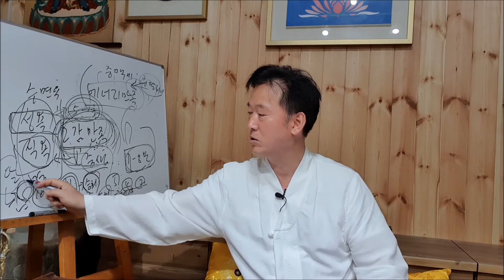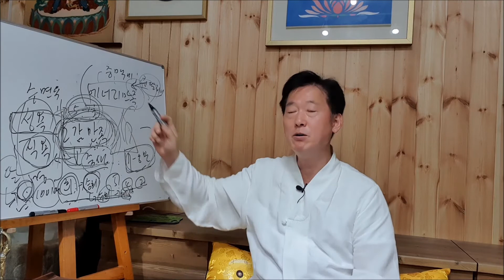정법수행의 원리와 진정한 행복에 이르는길- 고정환박사(제 522강)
1) 국제초능기공수련협회 회장
2) 약손월드 힐링센터 회장
3) 삼보리명상 선원장
4) 국방대학원 석사
5) 동국대학교 불교대학원 석사
6) 동방문화대학원대학교 자연치유학 박사
7) 동방문화대학원대학교 강의교수(전)
8) 서울 불교대학원대학교 강의교수(전)
9) 국제뇌교육대학원대학교 강의교수(전)
10) 국선도 사범(정보사령부/서초동)
11) 중국 8대 핵심기공 전수(장밀공, 혜련공, 밀종공, 천주기공등)
12) 티벳밀교 전문가(밀교관련 석사논문)

주요저술
1) 암자연치유혁명
2) 쾌뇌장 힐링마사지
3) 쾌장경락마사지
4) 두두리면 낫는다 구궁통기법
5) 기공자연치유 수련편
6) 기공자연치유 치유편
7) 국제초능기공 수련 고급공법
8) 쾌뇌기공 CST요법

1) 밀교의 성불원리
2) 국방혁신에 관한 연구
3) TOTM 항암자연요법
4) 조현증/정신분열증 자연치유
5) 치매 자연치유
6) 쾌뇌기공 힐링요법
7) 쾌장경락힐링요법등
8) 화련요법

The Samboree Meditation Channel provides meditation for mental and physical health, qigong, introduction of various methods of practice, information for natural healing of incurable diseases, support for solving various psychological problems, introduction of esoteric techniques practiced in Tibetan Buddhism, information on health and longevity, information on attaining enlightenment. It provides the latest information on health, religion, practice, and happiness.
Dr. Koh Jung-hwan, the head of the Seonwon, started practicing meditation at the age of 17 and has been devoted to natural healing and meditation for over 40 years. He received his Ph.D. in Natural Healing from Oriental Graduate School of Culture University.
He also served as an instructor in Kukseondo in Korea, and was taught the eight core qigong techniques in China. In particular, he was taught the core techniques of performing qigong techniques, such as the Kagyu, Ningma, and Saga schools among Tibetan Buddhist esoteric Buddhism. The best practices of esoteric esoteric Buddhism, such as the Mahamudra meditation method, vitality tea ceremony, the process of practicing harmony tea, and the Naro 6 method, are being taught and distributed in Korea.
Dr. Koh Jung-hwan Major Career / Application
1) President of the International Super Skills Qigong Training Association
2) Chairman of Yakson World Healing Center
3) Sambori Meditation Seonwonjang
4) Master of Defense Graduate School
5) Master of Buddhism, Dongguk University
6) Doctor of Natural Healing, Oriental Graduate School of Culture
7) Professor of Oriental Culture Graduate School (Former)
8) Professor at Seoul Buddhist Graduate School (Former)
9) Lecturer, International Brain Education Graduate University (Former)
10) Gukseondo Instructor (Information Command/Seocho-dong)
11) Transmission of 8 core qigongs in China (Jangmilgong, Hyeryungong, Miljonggong, Qianjugong, etc)
12) Tibetan esoteric expert (master's thesis related to esoteric religion)

major writings
1) Cancer Natural Healing Revolution
2) Gwaneungjang Healing Massage
3) Good meridian massage
4) If you beat it, it will get better.
5) Qigong Natural Healing Training
6) Qigong Natural Healing Healing
7) Advanced Technique for International Super Skills Qigong Training
8) Kwi-noe-qigong CST therapy

Thesis / Healing Therapy
1) Esoteric Buddhism principle
2) Research on Defense Innovation
3) TOTM anticancer natural therapy
4) Schizophrenia/schizophrenia natural healing
5) Dementia Natural Healing
6) Healing therapy for Qi-Neonggong
7) Kwaejang meridian healing therapy, etc.
8) Hualien therapy